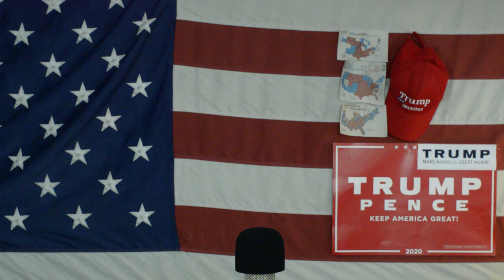Komunistyczna Czystka Polityczna Wybory W USA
wszystko idzie w kierunku jednopartyjnego komunizmu, ale ameryka nie da się wyrolować , głosujcie konserwatywnie w 2022 i 2024 , Bóg honor Ojczyzna czyli Rodzina Uczciwość i Tradycja